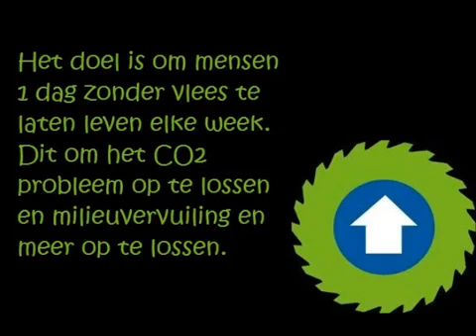1 dag geen vlees, 10 februari 2012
Upgrade op Piter Jelles Impulse, waarbij zelfgemaakte vegetarische erwtensoep werd uitgedeeld. Op 10 februari 2012.